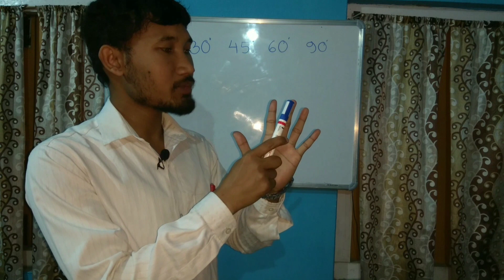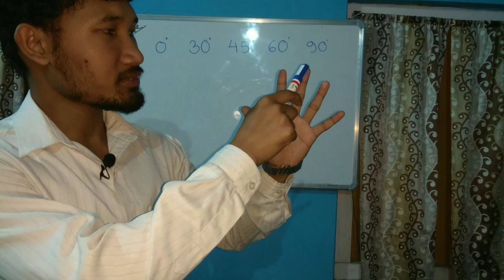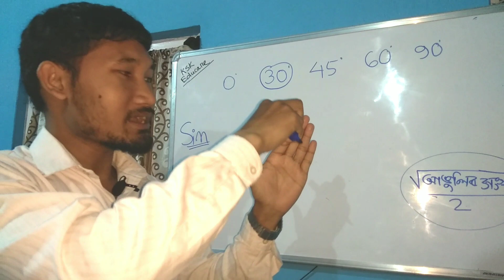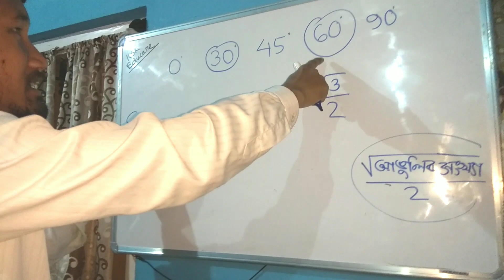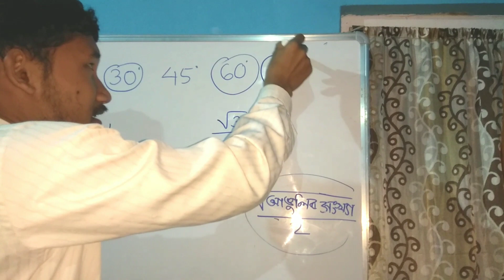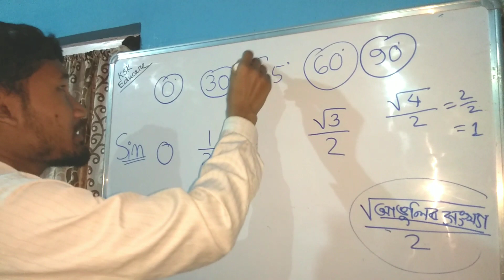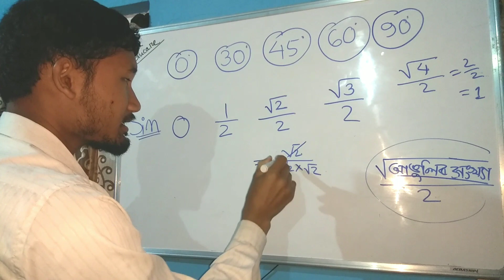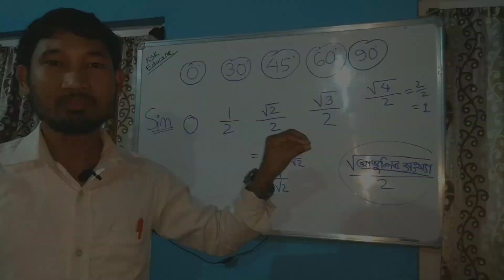Trick to remember trigonometry values(Assamese)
A trick to remember trigonometry values without memorizing. This trick works just with your fingers. Remember this trigonometry table  trick, don't just memorize.